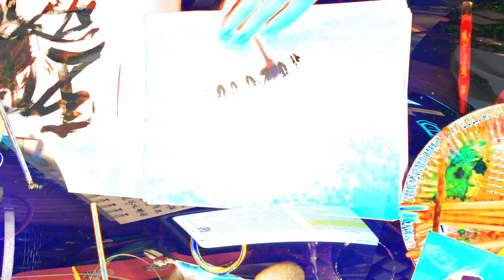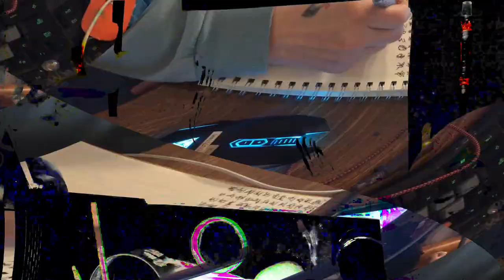[EPILEPSY WARNING] Movie 24 02 17 13h14m49s